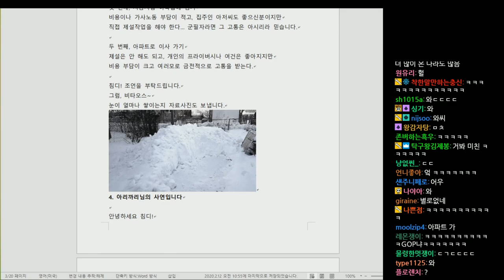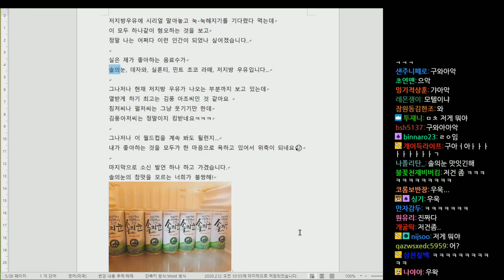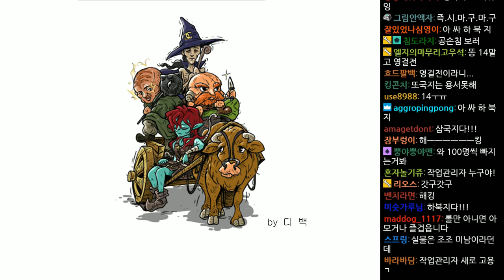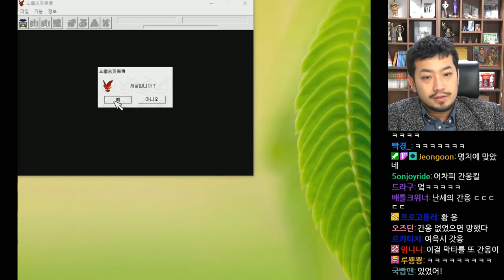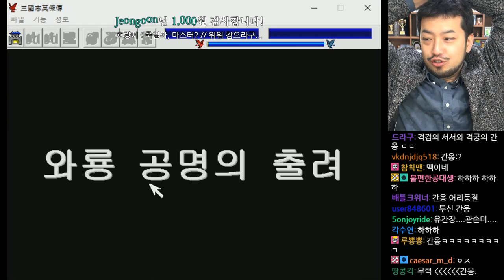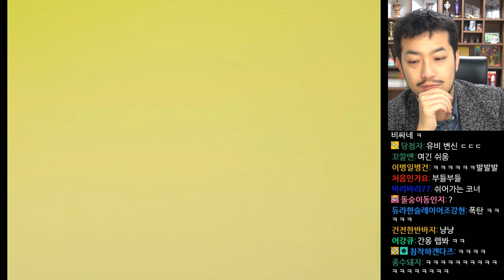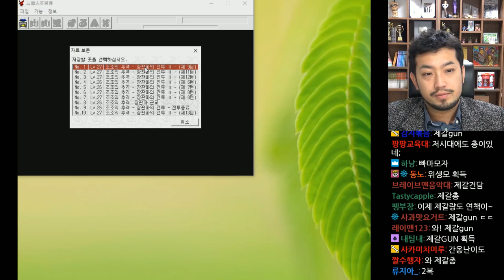2020년 02월 12일 | 왕날편, 영걸전 리메이크